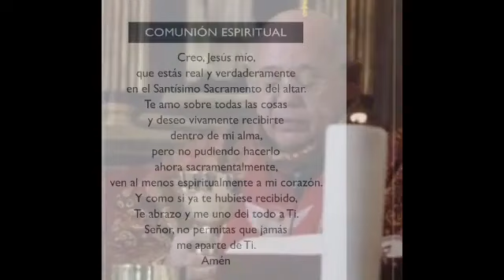Domingo XXVll Del Tiempo Ordinario.